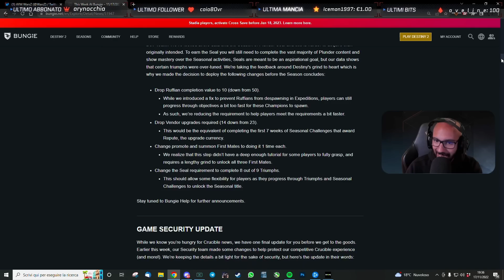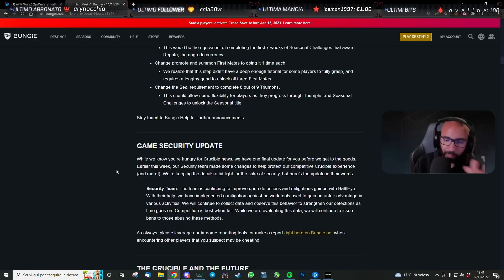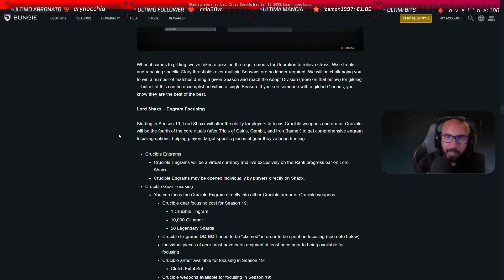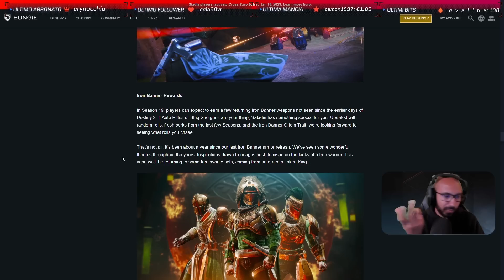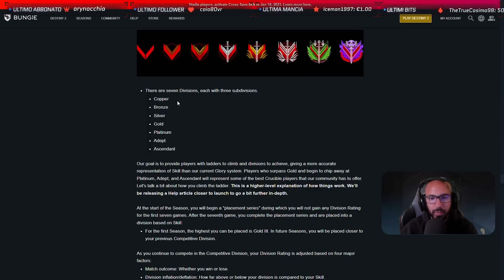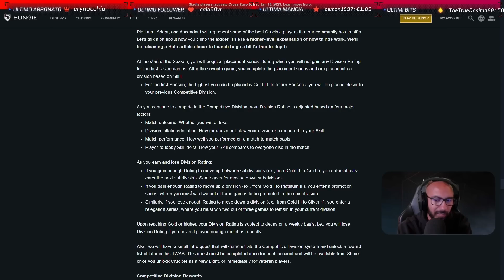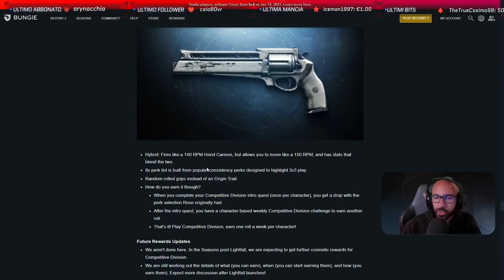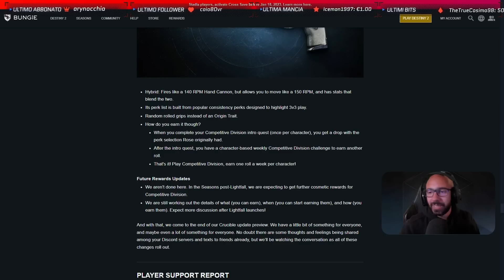ARRIVANO LE RANKED (e il Community Event...) | Destiny 2 News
Bungie spinge forte e decide di rivoluzionare le comp attuali in ranked, in arrivo anche il community event questa settimana!

 🕹️ GAMING PC
▸Scheda Madre